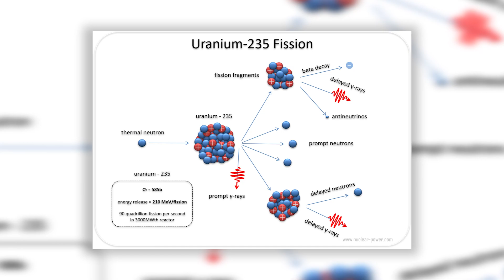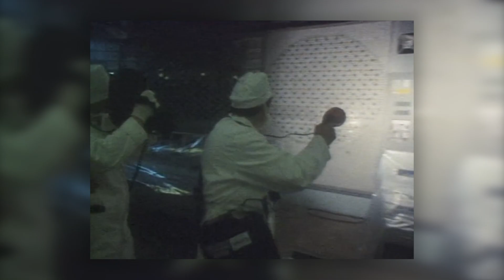Chernobyl disaster in numbers - what happened in Chernobyl & Pripyat?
Hi guys! We're starting our new series of videos about Chernobyl. We've been there countless times, got access to the restricted places & spoke with people who have first-hand experiences with the disaster.

We thought it's a good idea to share the knowledge, trivia & stories we've learned throughout many years of Chernobylite development. Let us know what you think about that kind of video because we want to make a lot more: about liquidators, about Legasov, about ChNPP itself.